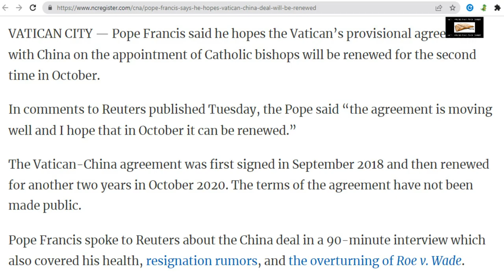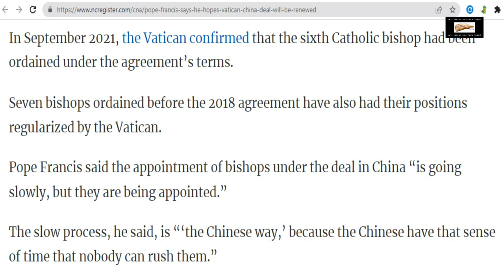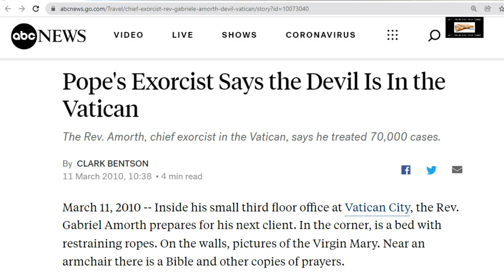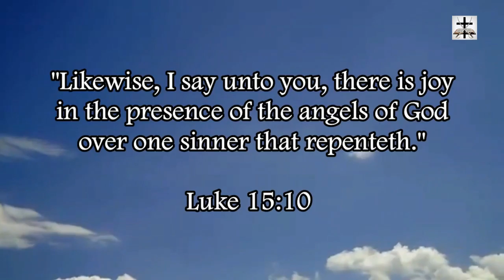Illuminati Pope Francis Yoking Up With Atheist Communist China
Illuminati Jesuit Pope Francis is attempting to yoke up with Atheist Communist China (again).